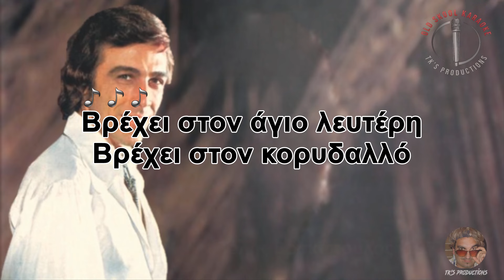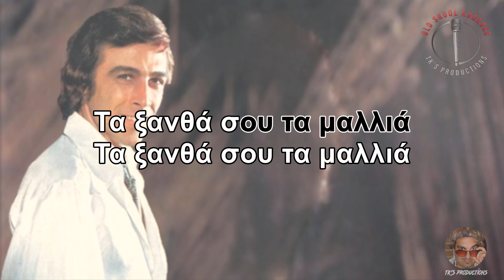Ποιος σου κρατά το χέρι [Pios sou krata to heri] - Βοσκόπουλος [Voskopoulos] (στίχοι / lyric video)